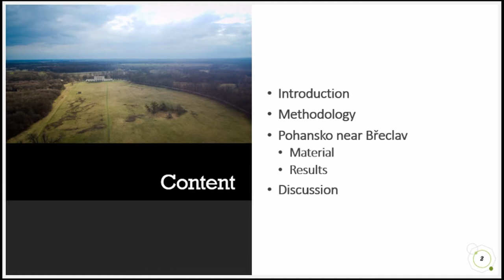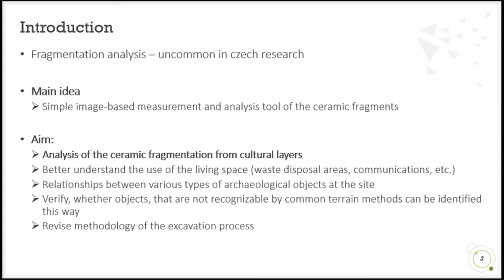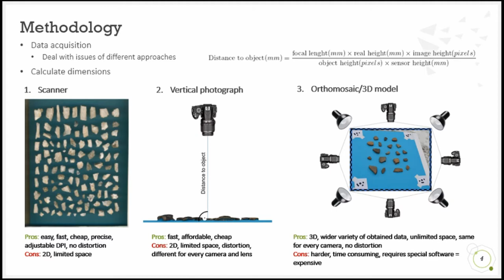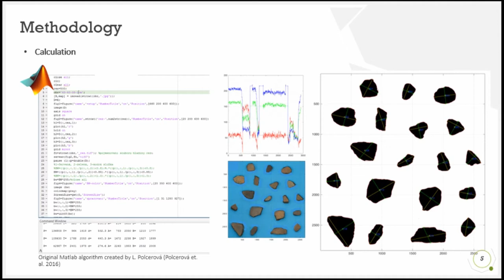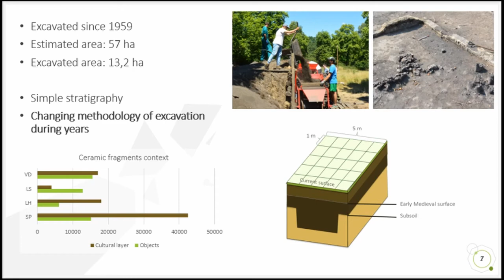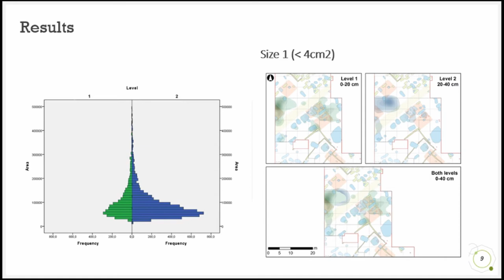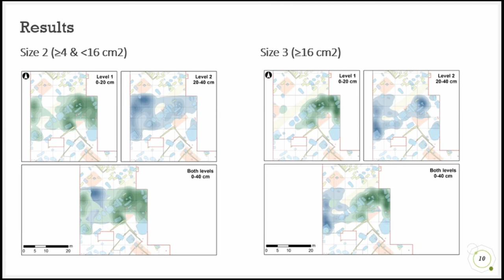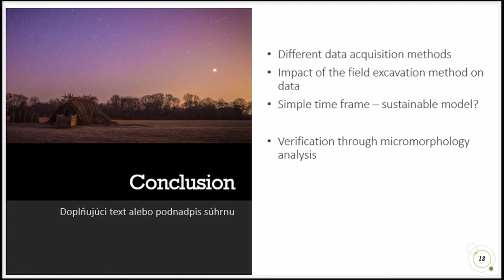From the photo to the size groups: Seeking relationships between artefact fragmentation.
After more than 60 years of archaeological excavation at the early medieval site Pohansko near Břeclav (Czech Republic), a vast number of archaeological artefacts was collected. The most numerous are ceramic shreds, with more than 130,000 records. To better understand the use of the living space and relationships between various types of archaeological objects at the site, we decided to analyse the pottery fragmentation and its relationship to the space in which it was found. One of the most important questions of our research is, whether objects that are not recognizable by common terrain methods can be identified in this way. To process the consid-erable amount of data, a user-friendly and easily feasible method which does not require very specialised equipment had to be developed. The presentation will aim to discuss the methodolo-gy of data acquisition and its issues. Subsequently, the Matlab algorithm for mathematical image processing (originally created for anthropologists), its specification and results will be briefly presented.  Values  obtained  from  this  algorithm  allow  us  to  statistically  classify  the  artefacts  into size groups and further using them for various spatial and statistical analyses. Particular emphasis will be placed on the search for relationships between fragmentation of artefacts and our current knowledge of the use of the living space on the site. The research is at the beginning therefore only preliminary results will be presented.

Michaela Prišťáková, Petr Dresler, Vojtěch Nosek